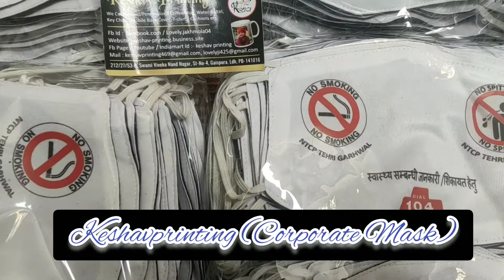Promotional Mask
fabric printed mask
fabric - polyester and sinker cloth
Sizes - as per requirement
Printing - DGT
layer- double layer
washable,reusable
usages - Promotional , Advertisement  ,Branding , Corporate  etc